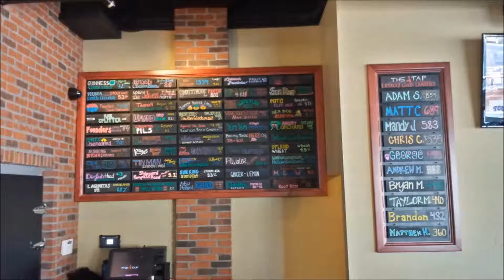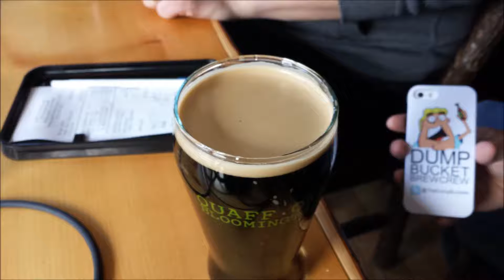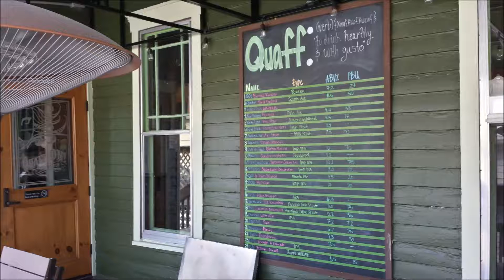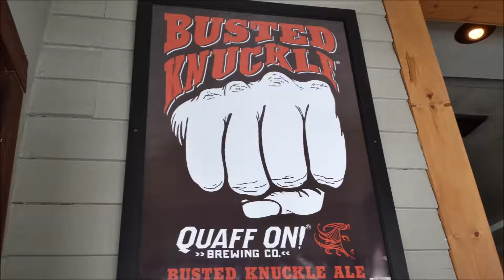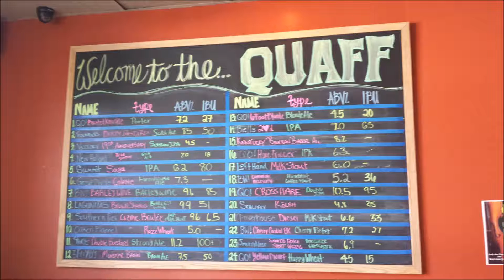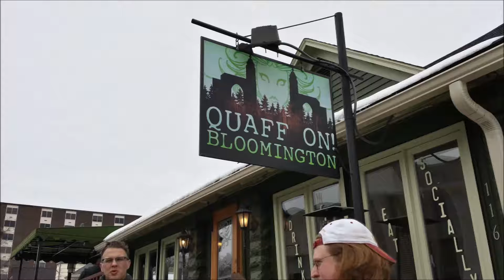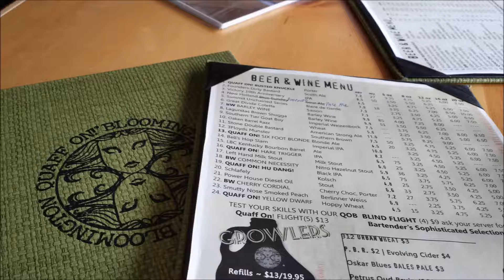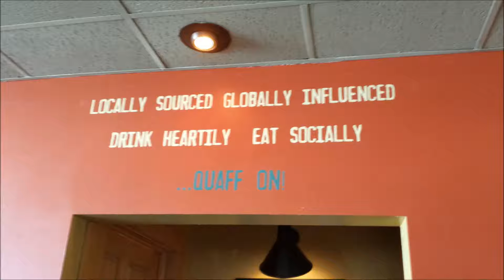Who's Drinking What ep17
Episode 17: Quaff On!

We visit the Quaff On tap room with Jon Hancuff as our guest and we try a lot of good beers, see who can taste better, and a new This Day in Beer History. As a bonus, Justin from the Dump Buckets also drops by to give us a couple of DB beer picks. Hope you enjoy.